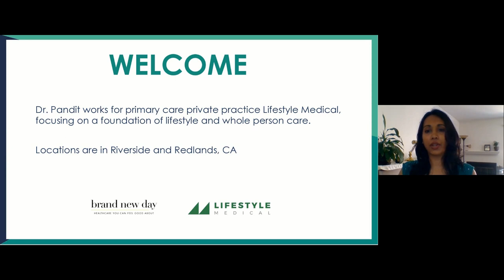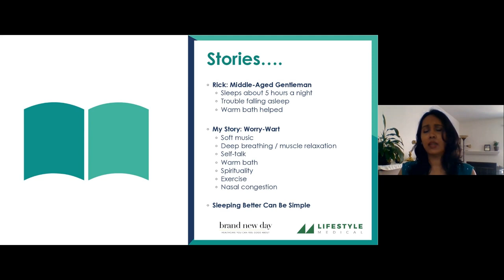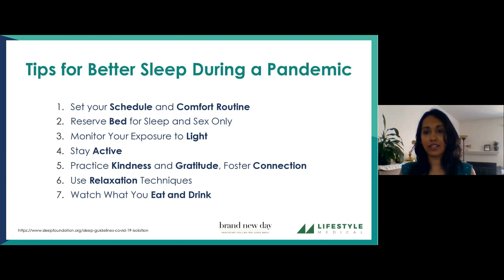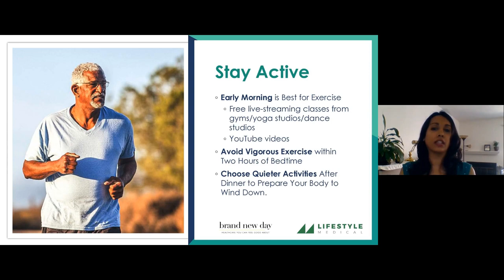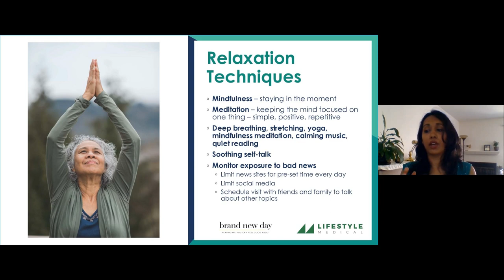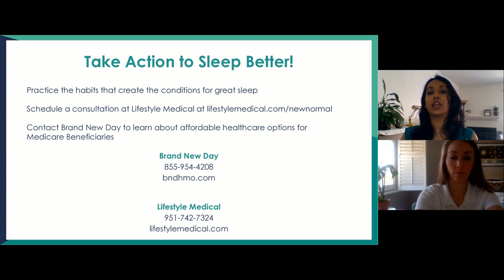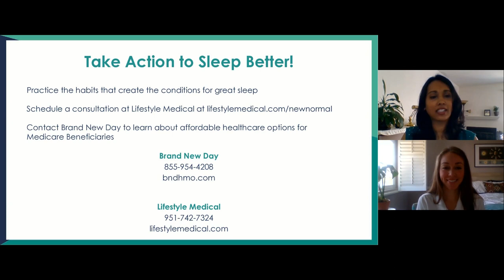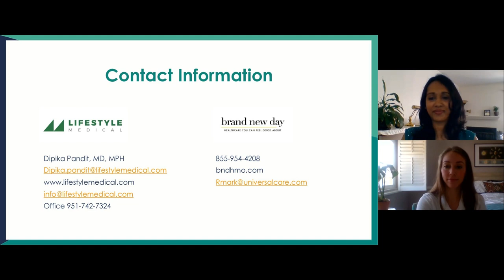Sleep Like A Baby Again - Dr Dipika Pandit